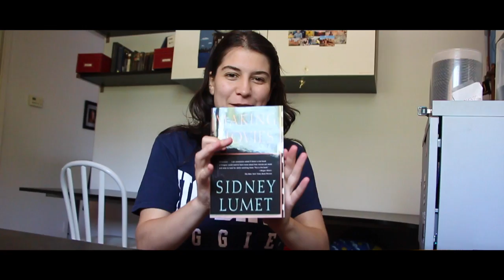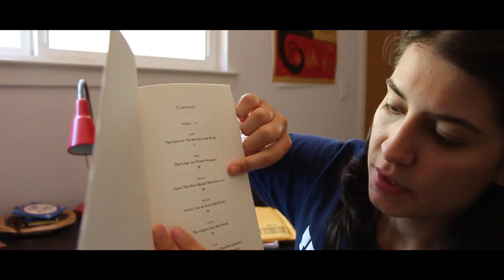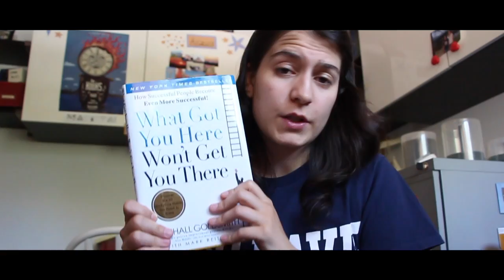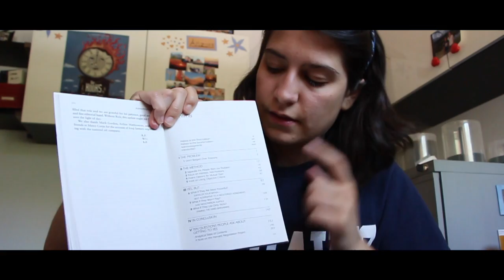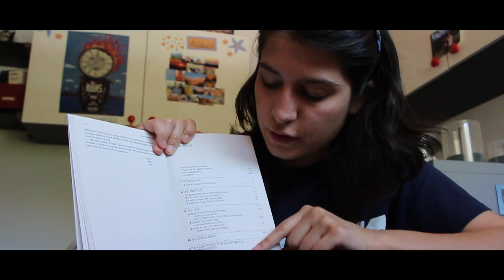AMAZING BOOKS! | California Next Up – Day 16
Surprises in the description below
In which Eigengrau has some book recommendations for you:

Making Movies by Sidney Lumet
What Got You Here Won't Get You There by Marshall Goldsmith
Getting to Yes by Roger Fisher and William Ury

28 June 2016
Twitter&Instagram: @eigengrauvlogs